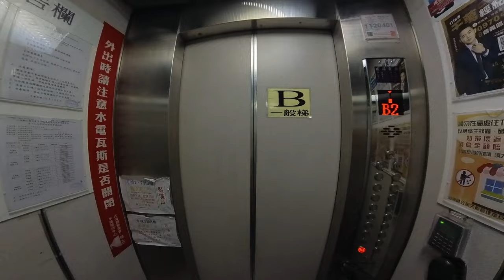2023年酋長岩遊隼_EP01_遊隼交尾_公鳥去跟母鳥Say Hello_精華版_Falco peregrinus_2023年1月8日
2023年1月8日酋長岩_遊隼交尾

SONY A7S3  4K120 , SONY 200-600mm  SEL20TC
Nikon D780 + TC301 + TC20-E III
INSTA360 X3